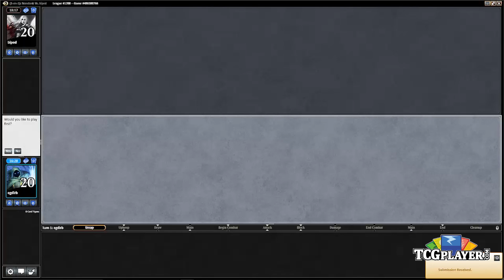[MTG] Black Green Delirium | Match 3 VS Esper Control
Seth Manfield thinks you’d be delirious to not give Black Green a shot for Kaladesh Standard.